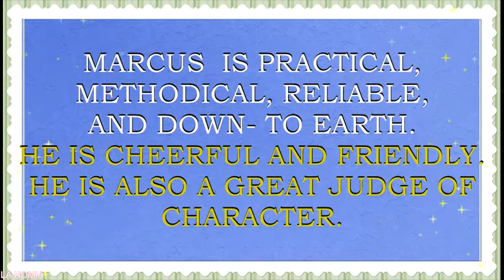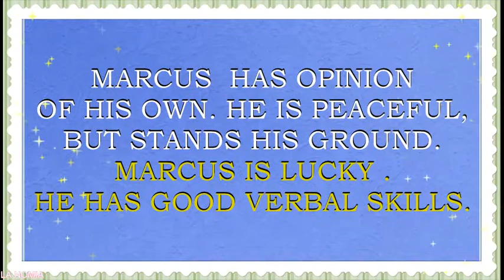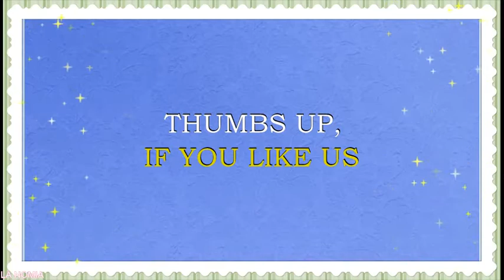BABY NAME MARCUS- MEANING, FUN FACTS, HOROSCOPE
Meaning of the name Marcus. What is the meaning of the baby name Marcus?
Marcus is  a name for a baby boy. This name originates from the Latin word, which  means “warlike, or belonging to the God Mars”.  Name Marcus is popular in Italy, English and Spanish speaking countries. It is also loved in Scandinavia, Scotland and Ireland.  Marcus is loved Germany, France, Italy, Poland and Netherlands. It is a popular name in  USA, Canada, Australia and New Zealand. Marcus and it’s variations is also loved in Lithuania, Latvia, Estonia, Finland, Poland, Romania, Bulgaria, Austria, Mexico, Brazil. Name Marcus is a N#183 name in USA.  This name is also popular in England, where it is a N#194 name right now. Name Marcus is a N#44 name  in Canada and a N#37 name in Denmark. Name Marcus  is also a moving up fast a name in Norway (N#71) and Australia(N#91), France (N#255) and  Netherlands (N#369).
Famous bearers of this name are:
Marcus Aurelius, Roman Emperor
Marcus Antonius aka Mark Antony, Roman general and politician
M. Tullius Cicero, Roman politician, philosopher and orator
Marcus, the Apostle Paul's fellow labourer
M.Samuelsson, Ethiopian-Swedish celebrity chef
M. Mastin, American writer
M. Carl Franklin, American writer
M.  Paul "Marc" Blucas, American actor
M. Terrell Paulk, American actor and rapper
M. Coloma, American actor
M. Miller, American jazz composer
M. Mumford, British musician
M. Camby, American basketball player
M. Sloan, American basketball player
M.  Ardel Tafuna Taulauniu Mariota, American football player
M. Cannon, American football player
M. Mailei, American football player
M. Easley, American football player
M. Trufant, American football player
M.Thigpen, American football player
M. Warren Haber, Canadian soccer player
M. Morris, American basketball player
M. Gunnarsen, singer, part of Norwegian pop duo Marcus & Martinus
M. Dobre, American YouTube star
Do you want to know what are the lucky colors of clothes and the lucky days for a person with the name Marcus? What are the lucky jewels for this boy or girl? Then you are in the right place. We have created a horoscope for the  baby name Marcus. This horoscope is based on numerology – an old system that associates the letters of the name with the numbers. This numerology system may also sometimes be called nameology. This system believes, that every letter in the name can tell something about your character and may help you to find out the best skills for you to exceed in. We think that this system may be of some help for every person. Especially, if you want to have some insights into the certain personality traits, that may be influenced by the sounds and letters of this particular name. That is why we made this movie- horoscope. We also hope that such insights may be of some help during your pregnancy while in choosing a perfect name for your baby, finding a perfect gift for your bundle of joy, or simply choosing the colors for your baby’s clothes, toys, nursery, jewels, or furniture.  In this particular horoscope you will find what professions may be lucky for Marcus, what flowers will make him feel happy, what are his lucky gems, and so much more.  You will be surprised, to see what a special person Marcus is.  We hope that this name horoscope will give you some insights about the meaning of this wonderful and beautiful vintage name. We also hope that our movie will give you the answers to almost all the questions about this name in particular. We collected fun facts about this name and analyzed it with the help of numerology system.  In this movie you will find numerological analysis of the baby name Marcus  and you will also see what personality traits letters and sounds of this name may enforce.